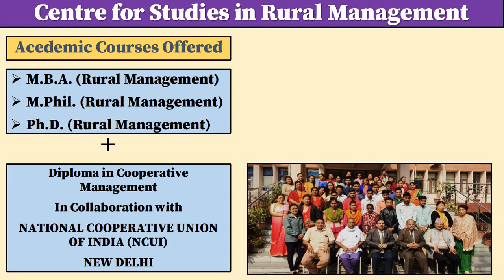MBA RM Presentation@Amisha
મિત્રો,
અંતરિયાળ ગામડાઓમાં રહેતા વિદ્યાર્થીઓને કારકિર્દીના ક્ષેત્રો વિશેની યોગ્ય માહિતી અને માર્ગદર્શન મળતા ન હોવાથી તેઓ આ તકથી વંચિત રહી જાય છે. ગુજરાતી માધ્યમમાં ભણેલો વિદ્યાર્થી પણ આટલી ઓછી ફીમાં MBA (Rural Management) ની પ્રોફેશનલ ડિગ્રી મેળવી શકે- તેની લોકોને જાણ જ હોતી નથી. આથી ગ્રામજનો સુધી મહત્વપૂર્ણ માહિતી પહોંચાડવાનો આ પ્રયત્ન છે.

ગ્રામ વ્યવસ્થાપન ક્ષેત્રે કારકિર્દી ઘડવાની આ ઉજ્જવળ તક ગ્રામીણ વિદ્યાર્થીઓ સુધી પહોંચે તે આપણા સૌનું કર્તવ્ય છે. આપ સૌ મિત્રો પોત પોતાના ગામમાં આ માહિતી પહોંચાડશો જેથી કરીને વધુમાં વધુ ગ્રામીણ યુવક-યુવતીઓ આ અદભુત તક ઝડપી શકે.

આ કોઈ જાહેરાત નથી પરંતુ લોકોને જાગૃત કરવાનો તેમજ વિચારશીલ યુવાનો સુધી મહત્વની માહિતી પહોંચાડવાનો એક નમ્ર પ્રયાસ છે જેમાં સૌ કોઈ ઉત્સાહપૂર્વક જોડાશો તેવી અપેક્ષા છે.👍🏻👍🏻👍🏻

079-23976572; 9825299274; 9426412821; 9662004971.